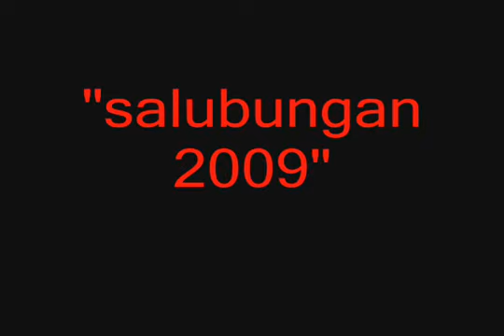dota2009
marielle(lion)  VS.  ogie(mirana)
real girl playing ^_^